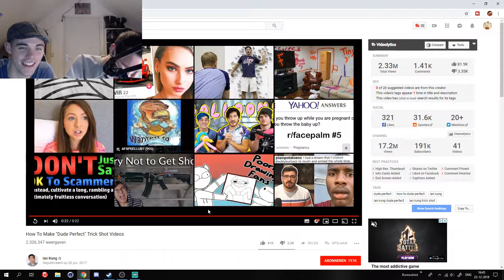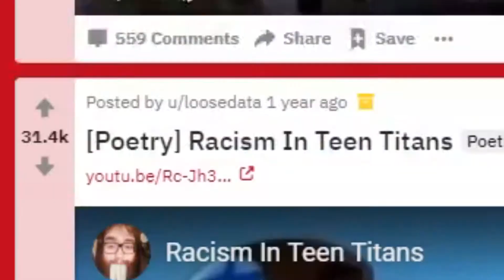r/YouTube Haiku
Funny video much laugh haha
r/YouTubeHaiku is a Reddit page with lots of short, funnt videos called Haikus.